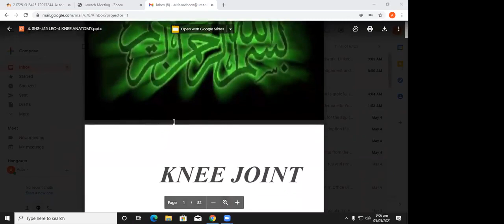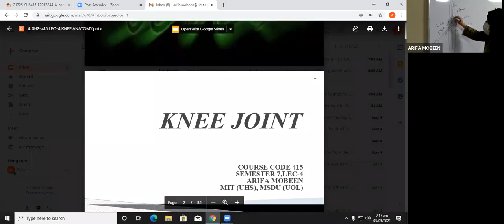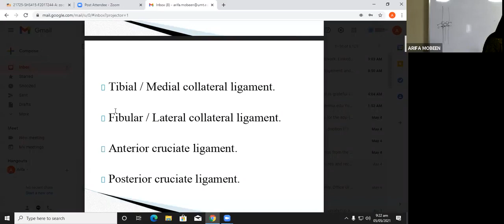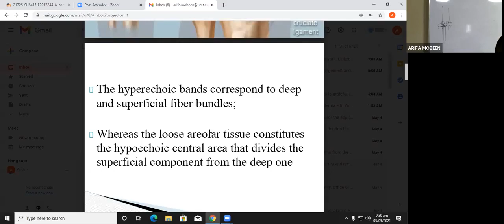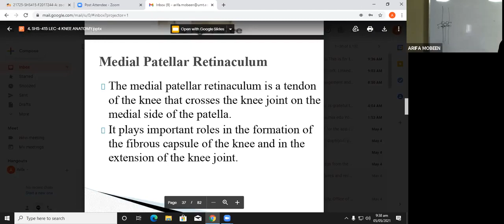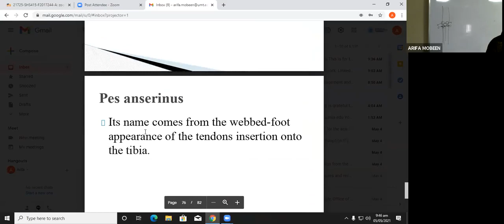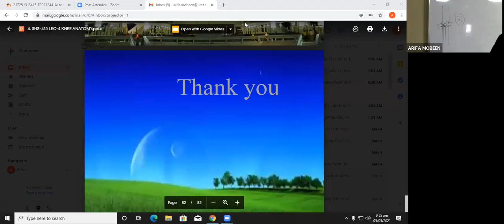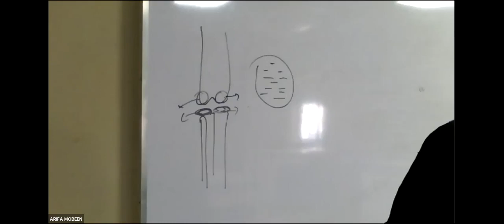Musculoskeletal USG Lecture 4 | MSK USG Lec 4 | SHS 415 Lecture 4 | MSK USG Lecture 4 Knee Anatomy